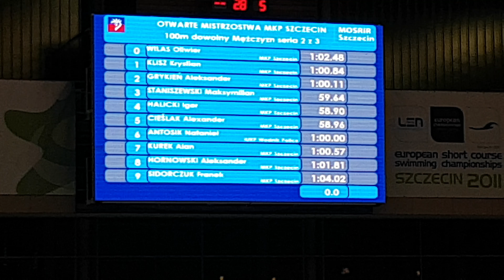AL poniżej minuty 100m krail. Rekord.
Poniżej minuty.